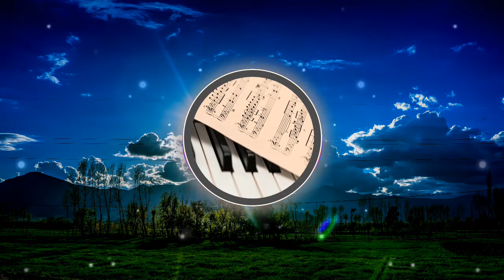🎵🎵 🎼🎼 Luminescence (Instrumental Mix) - ZEDION 🎼🎼 🎵🎵 [🆓FREE🆓 👉👉 - No Copyright Music] ✅👍✅👍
El tiempo que disfrutas perdiéndolo no es tiempo perdido.

Créditos

Luminescence (Instrumental Mix) de ZEDION ☄️ está posteada bajo una  licencia Creative Commons.

MUSIC:
ZEDION - Luminescence (Instrumental Mix)

Créditos Visuales

Visuals made using and by creators